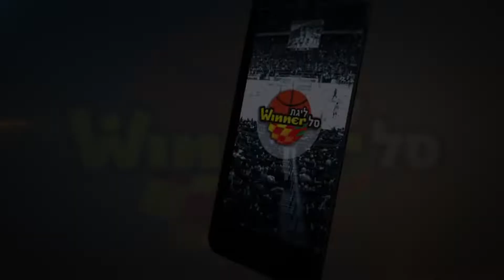מצטיין המחזור ה-22 בליגת ווינר סל: די.ג'יי קנדי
18 נקודות ומדד 26 של הסווינגמן סייעו להפועל "נופר אנרגיה" גליל עליון להבטיח את מקומה בפלייאוף עם ניצחון נפלא